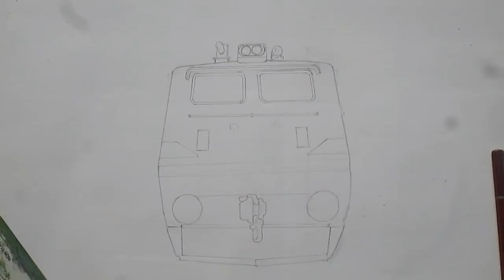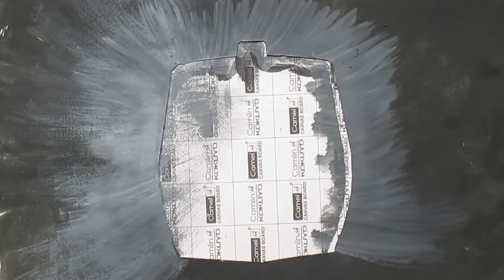How to draw train || WAP4 idling in Night with lights ON || Painting